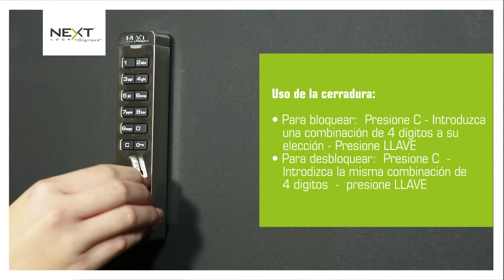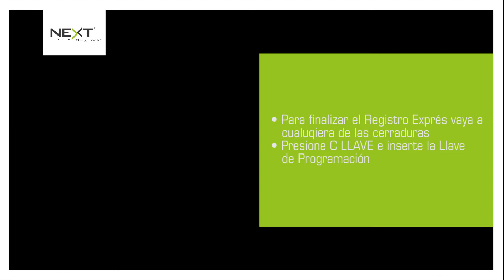Cómo programar el NEXT SOLA